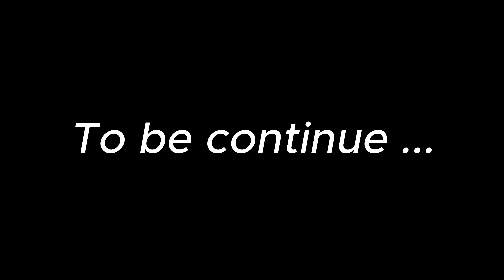DAT 1 TANSEN TO UPPER MUSTANG | Vlog | Travel Bike